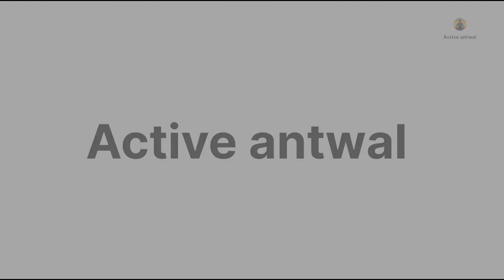सुबह उठते ही मैने क्या काम किया 😨 morning Vlog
हमारा चैनल देखने के लिए धन्यवाद।

चैनल लिंक 👇👇👇sabscrib and sear 🔔

(Name - Manoj antwal)
(Location - Sarswati Nagar Mustfabad Yamunanagar Haryana)

Instagram account I'd
iam_manojantwal71

cuntent - Vlog, entrtenment, telented

yamuna nagar all'vlog,
yamuna river trip and vlog,
yamuna nagar district all village,
Haryana vlog, haryana Yamunanagar new vlog, yamuna nagar railway station, yamuna nagar Mustfabad haryana,mustfabd Sarswati nagar haryana village,haryana desi cuntent,

यमुनानगर  हरियाणा , यमुना नगर में रहने वाले लोग, देसी अंदाज़ यमुनानगर, हरियाणा बोली, यमुना नगर भाषा, यमुना नदी में विडियो, यमुना के किनारे गावों, यमुना नगर में छोटे छोटे गांव, यमुना नगर में बच्चो का टैलेंट, हरियाणा का जिला यमुना नगर, देसी कल्चर हरियाणा यमुनानगर ब्लॉग, देहाती भाषा हयानावी, यमुना नगर में धार्मिक स्थल, पर्यटक स्थल,और चैनल ब्लॉग